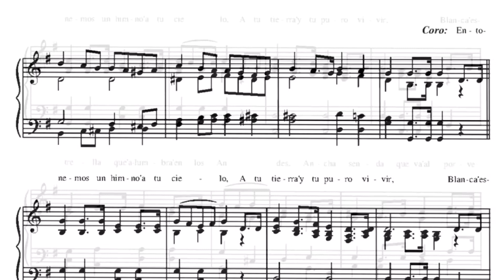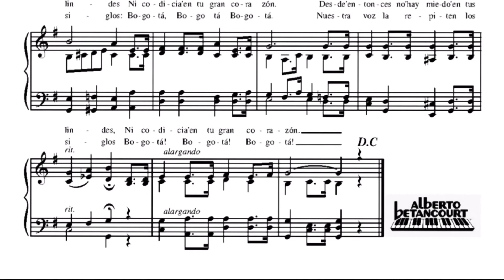Himno de Bogotá (partitura para piano)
Partitura en piano de este bello himno